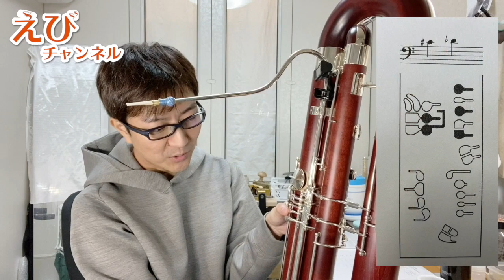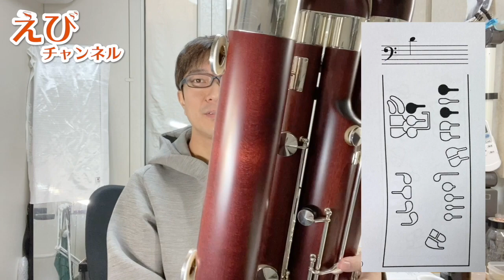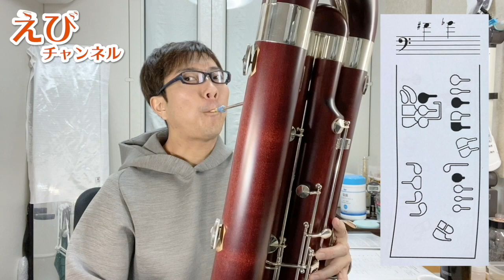【コントラファゴット】コントラのテノール音域、C~Gの基本運指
オンラインサロン CIS （月額1000円）

えびチャンネルは音楽、演奏、ファゴットなど様々な情報を発信しています。撮影と編集はYoutuberフルーティスト要田詩織（しおりD）さんにご協力いただいています。

オンラインコンサートはこちら↓（随時更新）

リード販売中
山野楽器銀座店、楽器堂（高知）、十字屋クロス（鹿児島）で店頭販売中
ラクマ

ebifg